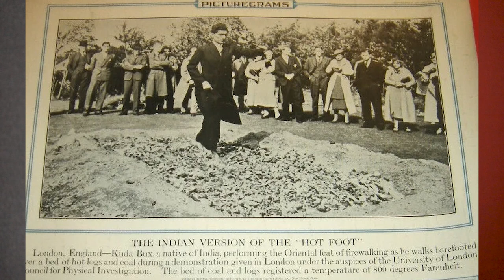Meet the The Man with X-Ray Eyes | Kuda Bux | ND Talks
-- CONNECT --

-- Account Details --
Bank: Axis Bank
A/c No.: 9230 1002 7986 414
Branch: Trichy Road
IFCS Code: UTIB0000477
Name: Nithilan